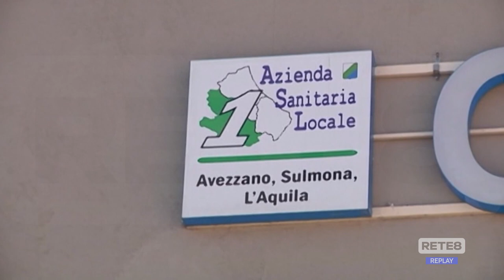ASL 1 - CGIL: "Emergenza caldo sul lavoro"